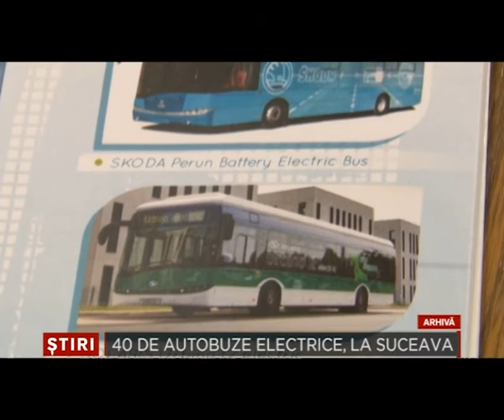40 de autobuze electrice la Suceava 11 Iunie 2014